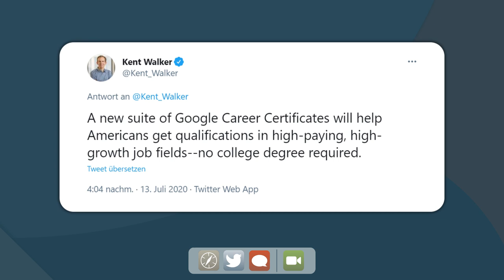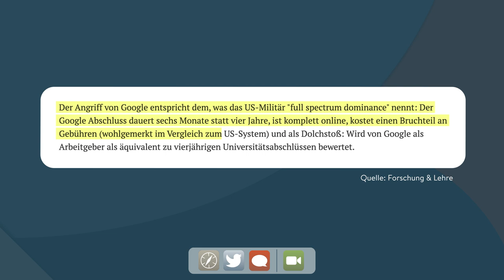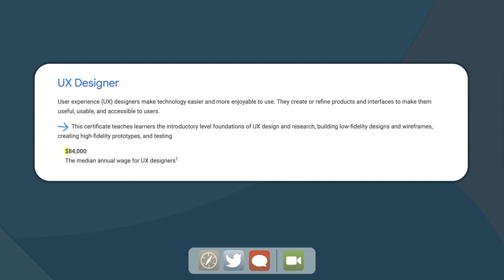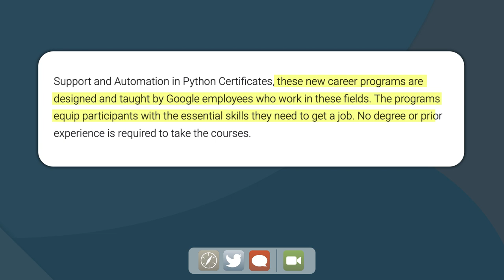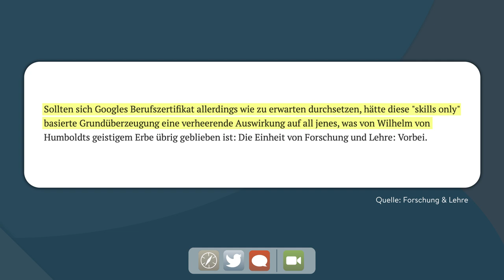Google-Zertifikate: Angriff auf die klassische Hochschule?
In diesem Video analysieren wir einen ungewöhnlichen Vorstoß von Google: Das Unternehmen lockt mit neuartigen Zertifikaten, die mit Universitätsabschlüssen vergleichbar sein sollen, aber auch mit kurzer Ausbildungszeit. Innerhalb von sechs Monaten kann man sich google-intern zum UX-Designer oder zum Data Analyst ausbilden lassen. Ist das ein Angriff auf die klassische Hochschule – auch bei uns in Deutschland? Beeinflussen bald Technologie-Konzerne, was an Hochschulen gelehrt wird? Oder ist diese Befürchtung eher übertrieben? Oder ist das sogar wünschenswert?

Dazu haben wir mit Hochschul-Experten im In- und Ausland gesprochen:

👉 Manuel Dolderer - Mitgründer und Präsident CODE University of Applied Sciences
👉 Oliver Janoschka - Leiter Hochschulforum Digitalisierung
👉 Johannes Heinlein – edX-Vizepräsident für strategische Partnerschaften
👉 Monika Gross - Vizepräsidentin der Hochschulrektorenkonferenz

Moderation: Michael Sonnabend
Redaktion: Michael Sonnabend, Corina Niebuhr
Produktion: Kreative Kommunikations-Konzepte, Essen